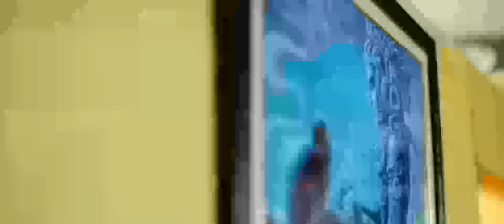HBD - Hacked By Devil Movie Tatttoo Interesting Scene || Telugu Movie Scenes || Cinima Nagar